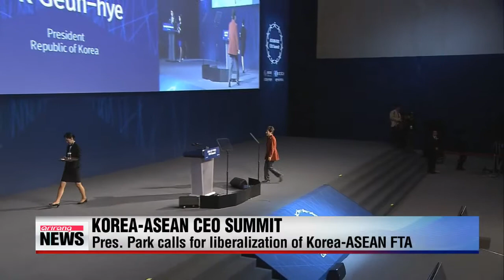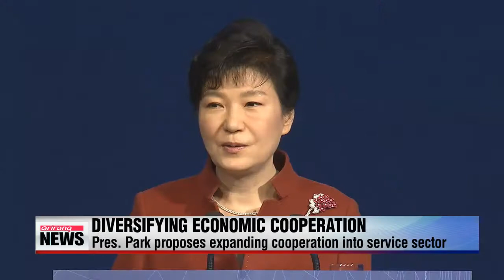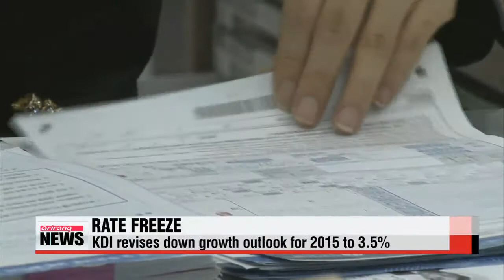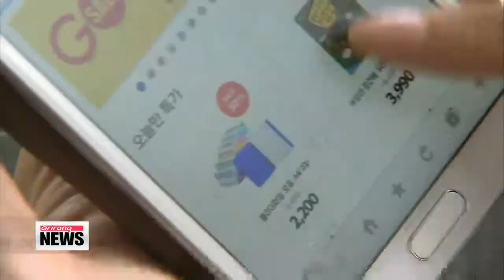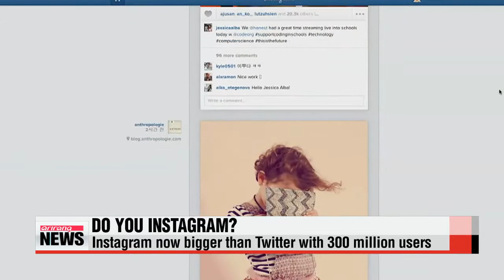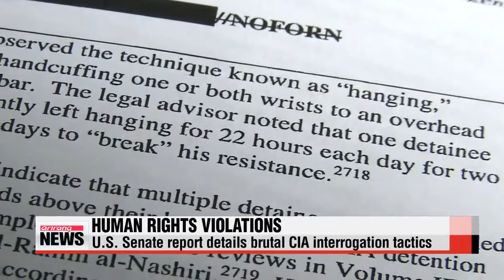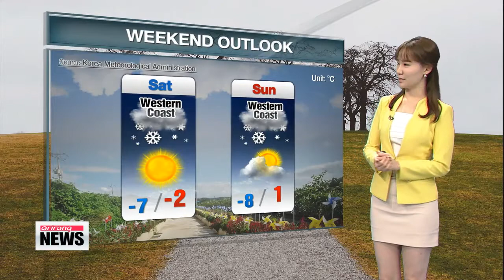ARIRANG NEWS 20:00 President Park calls for liberalization of Korea-ASEAN FTA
ARIRANG NEWS 20:00
The Korea-ASEAN Commemorative Summit kicks off in Korea′s Busan. President Park calls for further liberalization of their free trade agreement to open more business opportunities.
South Korea′s point man on inter-Korean relations calls for dialogue with North Korea... and closer coordination between Seoul and Washington.
And the Bank of Korea makes no policy move this month after two rate cuts this year... but calls for structural reforms to break the low-growth trend.

Title: President Park calls for liberalization of Korea-ASEAN FTA
We begin tonight with the Korea-ASEAN Commemorative Summit that kicked off in Korea′s port city of Busan on this Thursday.
The two-day event opened with the Korea-ASEAN CEO summit... aimed at boosting economic cooperation.
Hwang Sung-hee files this report from Busan.
Speaking before some 5-hundred-70 business leaders from Korea and ASEAN member countries, President Park Geun-hye called for further liberalization of the Korea-ASEAN free trade agreement to open up more business opportunities.
She noted that the efficiency rate of Korea′s FTA with its second largest trade partner is only half that of similar agreements with other countries due to a high number of restraints.

"We hope for liberal terms and simplified standards for the country of origin so that more companies can take advantage of the FTA. We ask for the support of business leaders so that the two governments can swiftly engage in additional negotiations."

Korea′s trade volume with ASEAN jumped 16-fold from some eight-billion U.S. dollars in 1989 to 135 billion dollars last year... making ASEAN Korea′s second-largest trade partner.
The region is also the number three investment destination for Korean businesses, after the United States and China.
President Park proposed expanding their economic cooperation into the service sector beyond the energy and manufacturing sectors, showing a willingness to lift regulations preventing such diversification.

"If you tell us which sectors are in need of regulatory reform, we will discuss this with ASEAN countries and reflect them in the Regional Comprehensive Economic Partnership negotiations."

"The Korea-ASEAN CEO Summit was a venue for business leaders to network and open up business opportunities... that could ultimately help the two partners reach their target trade volume of 200 billion dollars by 2020.
Hwang Sung-hee, Arirang News, Busan."
Title: President Park vows to help with recovery efforts in Philippines after Typhoon Hagupit
And since giving that keynote speech, the president has been meeting with ASEAN leaders throughout the day.
President Park thanked Philippine President Benigno Aquino for coming to Korea despite the damage his country saw with Typhoon Hagupit and expressed her condolences for lives lost.
She also vowed to assist the Philippines with recovery efforts.
President Aquino asked the